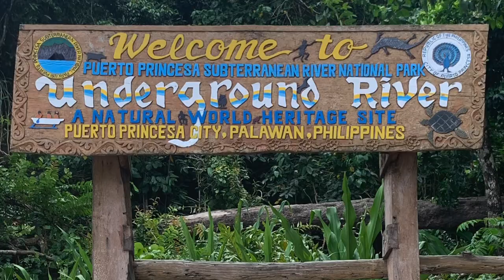The XenX Channel Trailer | Quarantine Days | OFW Life | Vlog No 28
The XenX Channel Intro